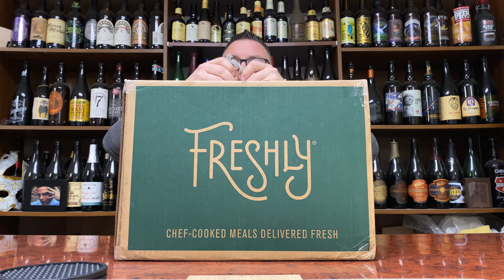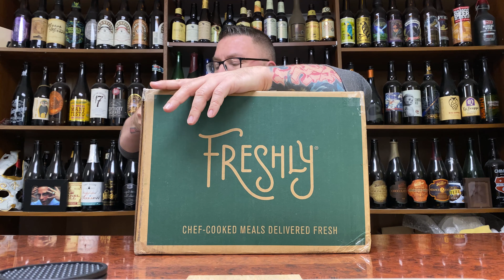Massive Beer Mail Unboxing: Jacksonville Florida With Love, again, and again ... Via Carson